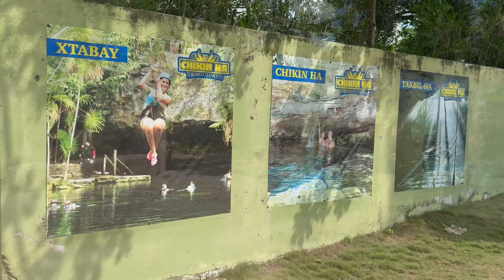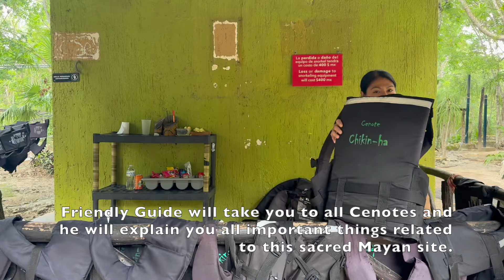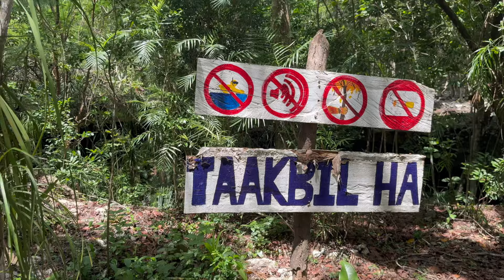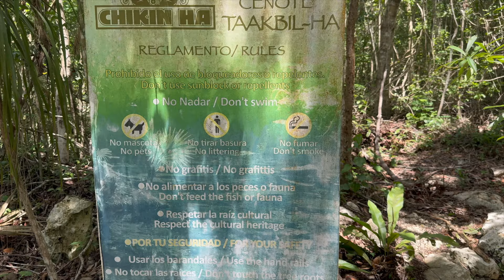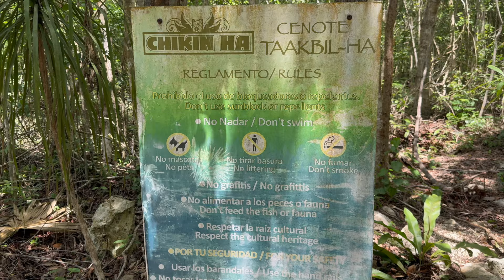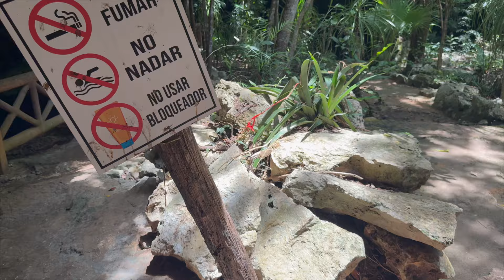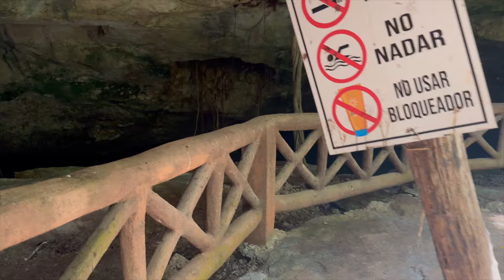Chikin Ha Cenote, Riviera Maya, Cancun 🇲🇽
Discover the hidden beauty of Chikin Ha Cenote in the heart of the Riviera Maya, Cancun! 🌴🇲🇽 This breathtaking natural wonder is a must-visit for anyone traveling to Mexico’s Yucatán Peninsula. In this video, we’ll take you on an unforgettable journey into the crystal-clear waters and stunning underground caves of Chikin Ha Cenote. See 3 cenotes, lush Mexican jungle, sacred Mayan site including sacred Mayan tree, Ceiba Patandra or ya’ax’che in Mayan language.

If you’re looking for a unique adventure in Cancun, Chikin Ha Cenote is the perfect destination. Known for its serene atmosphere, vibrant underwater scenery, and mystical caves, this cenote offers a truly magical experience. Whether you’re an avid adventurer or simply seeking a peaceful escape, this Cenote has something for everyone.

Chikin Ha Cenote is located directly on Hwy. 307 just across Barcelo Maya Resort and includes 3 Cenotes in one: Chikin Ha, X-Tabay and Taakbil

Why Chikin Ha Cenote?

Chicken Ha Cenote is one of the Riviera Maya’s best-kept secrets. Unlike the more tourist-heavy cenotes, Chicken Ha offers a peaceful, less crowded experience, making it ideal for those seeking a more intimate connection with nature. Whether you’re a solo traveler, a couple, or a family, this Cenote offers a unique blend of adventure and relaxation.

Highlights of Chicken Ha Cenote:

Natural Beauty:
Experience the unspoiled beauty of the Yucatán Peninsula, with its crystal-clear waters, lush vegetation, and ancient caves. This sacred Mayan site is a must visit for all nature lovers,  truth seekers and spiritualists.

Diving and Snorkelling:
Perfect for underwater exploration, offering stunning views of the cenote’s depths.

Tranquil Atmosphere:
Enjoy a peaceful day surrounded by nature, far from the hustle and bustle of Cancun’s more crowded attractions.

Chikin Ha Cenote adventure
Riviera Maya Cenotes
Taakbil Cenote in Riviera Maya
X-Tabay Cenote adventure
Sacred Mayan site
Cenote swimming in Mexico
Yucatan cenote tour
Sacred Mayan Cenote tour
Exploring Cenote Chikin Ha
Cenote diving in Mexico
Cenote Chikin Ha Puerto Aventuras
Riviera Maya Cenote adventure
Cave diving in Chikin Ha
Cenote near Playa del Carmen
Barcelo Maya Cenote
Xtabay Cenote in Cancun Mexico
Cenote day trip in Riviera Maya
Taakbil Ha Cenote adventure in Riviera Maya
Ceiba sacred Mayan tree
ya’ax’che tree
Scuba diving the Chikin Ha Cenote
Cenote Akumal Maxico